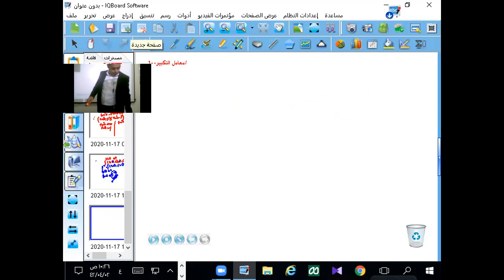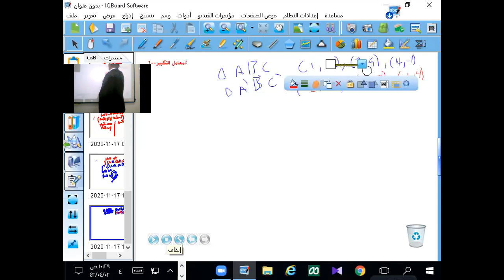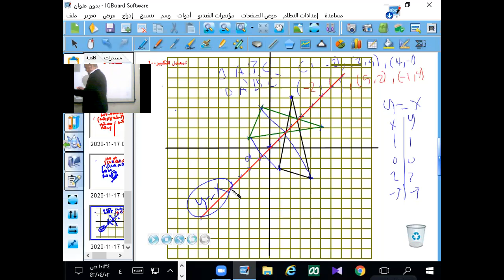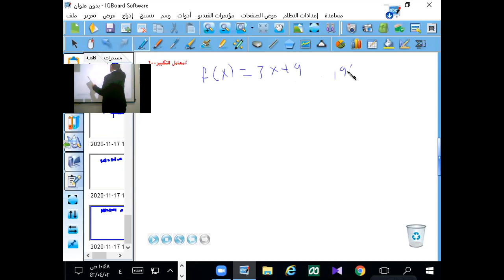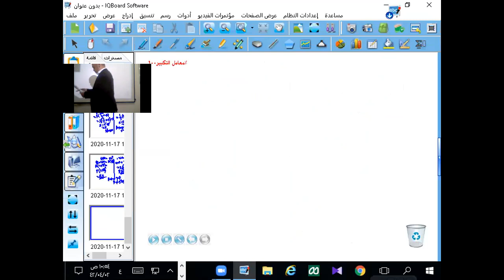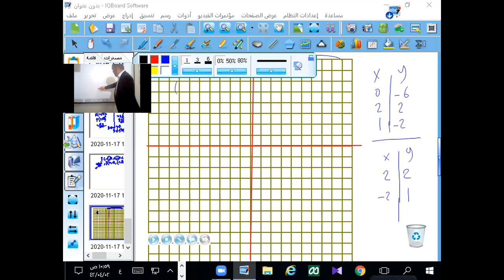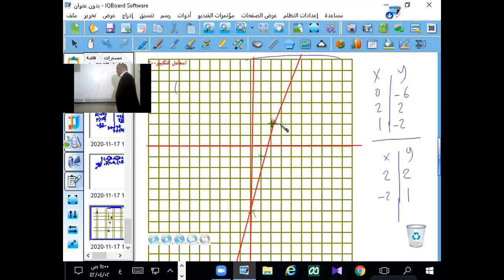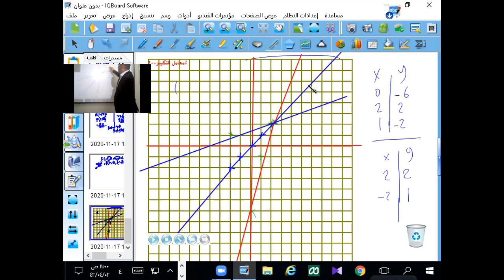العلاقات والدوال العكسيةالجزء الاول Inverse AND Relation Function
الرياضيات الصف الثاني الثانوي : العلاقات والدوال العكسية: مفهومها وكيفية إيجادها:
في هذا الفيديو، سنتحدث عن العلاقات والدوال العكسية. سنتعرف على مفهوم العلاقة العكسية، وكيف يمكننا إيجاد الدالة العكسية لدالة معينة. كما سنناقش بعض التطبيقات للدوال العكسية في الرياضيات والعلوم.
مفهوم العلاقة العكسية:
العلاقة العكسية هي علاقة تبادلية للعلاقة الأصلية.
يمكننا تمثيل العلاقة العكسية باستخدام الرمز "↔".
إيجاد الدالة العكسية:
هناك العديد من الطرق لإيجاد الدالة العكسية.
إحدى الطرق هي استخدام الاختبار الأفقي.
طريقة أخرى هي استخدام الاختبار الرأسي.
تطبيقات الدوال العكسية:
يمكن استخدام الدوال العكسية في حل المعادلات.
كما يمكن استخدامها في تحليل البيانات.
o وتستخدم أيضًا في العديد من التطبيقات الأخرى في العلوم والتكنولوجيا.
خاتمة الفيديو:
في نهاية الفيديو، سنلخص ما تعلمناه عن العلاقات والدوال العكسية. كما سنقدم بعض الأمثلة على كيفية استخدام الدوال العكسية في الرياضيات والعلوم. اذكر أي تطبيق عملي للدوال العكسية في الوصف، إذا اشرح محتوى الفيديو بشكل موجز وواضح التطبيقات للدوال العكسية حل المعادلات
العلاقات والدوال العكسية. تحليل البيانات
الدالة العكسية كيفية إيجاد الدالة العكسية مفهوم العلاقة العكسية
ابدأ الوصف بعبارة جذابة تلفت الانتباه.
حيث يقدم المفهوم بطريقة سلسة ومفهومة. يتناول المقدم مثالًا توضيحيًا يستخدم فيه دالة ودالتها العكسية لتوضيح العلاقة بينهما. يُظهر الرسوم البيانية والرسوم التوضيحية على الشاشة تمثيلًا بصريًا لهذه العلاقات، مما يعزز الفهم.
يُبرز الفيديو أهمية الدوال العكسية في حل المعادلات والمسائل الرياضية العملية. يقدم المقدم أمثلة تطبيقية تعكس كيفية استخدام الدوال العكسية في الحياة اليومية، مثل حساب التكلفة الإجمالية عند معرفة التكلفة الإجمالية لوحدة واحدة.
في الختام، يُلخص الفيديو النقاط الرئيسية ويشجع المشاهدين على ممارسة الفهم النظري من خلال حل تمارين عملية. يقدم المقدم موارد إضافية لمن يرغب في التعمق أكثر في هذا الموضوع.